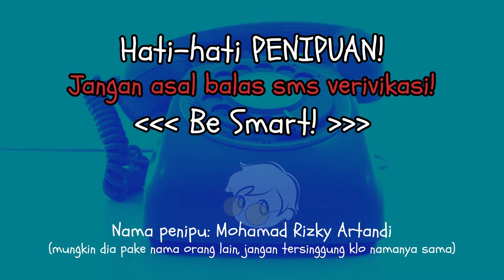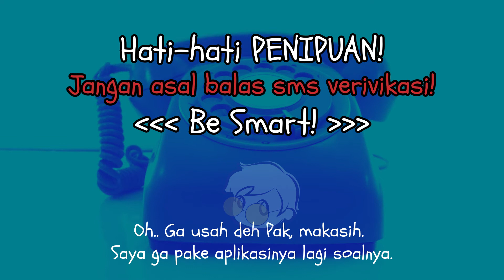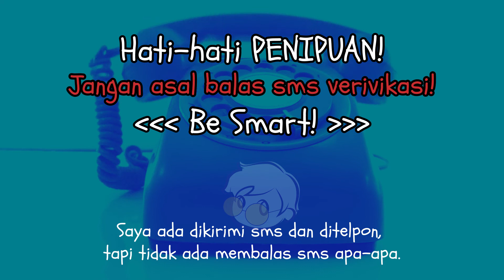Menurut Telkomsel: Penipuan Lewat Telepon dan SMS! Hati-hati! (be smart, stay safe)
Asalkan kita tidak balas sms verifikasinya, pulsa hp kita tetap aman dan tidak perlu blokir nomor hp.

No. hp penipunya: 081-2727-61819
(pake nomor pribadi, tapi ngaku dari Gojek Jkt)

Be Smart! Stay Safe~